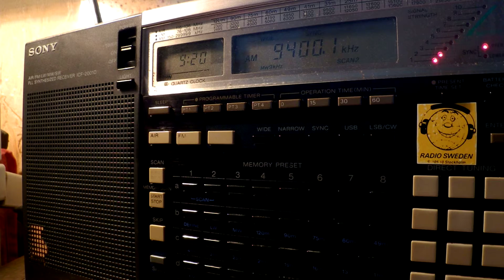09 11 2016 Denge Kurdistan Kurdish vs Unidentified station with Egyptian music 0919 on 9400 Yerevan